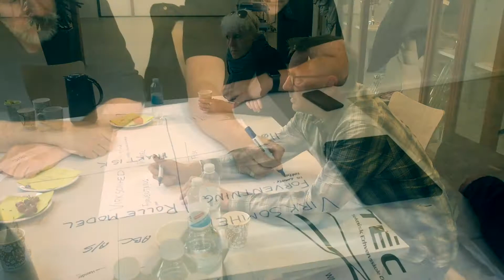Workshop før Kloge Hænder 2018: Lokale virksomheder mødte lokale uddannelser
10 lokale Frederikssund-virksomheder mødte fire lokale uddannelsesinstitutioner på Ådalens Skole.

Formålet var at forventningsafstemme og skabe ideer og fælles fodslag frem mod Kloge Hænder 2018.

Workshoppen og medvirken i Kloge Hænder er en del af Frederikssunds FUEL-projekt.